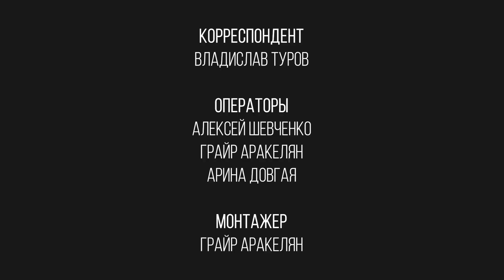Вручение студенческих билетов 2023